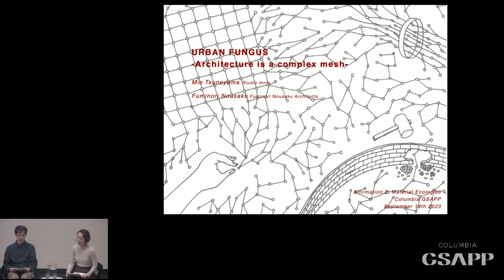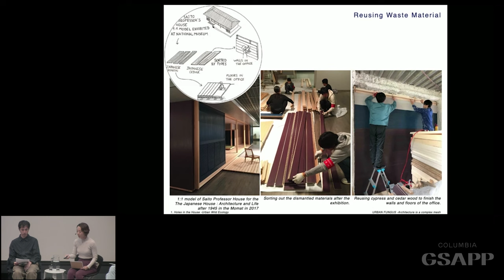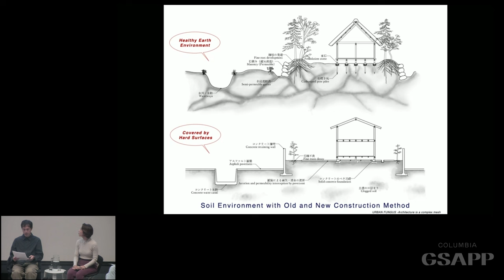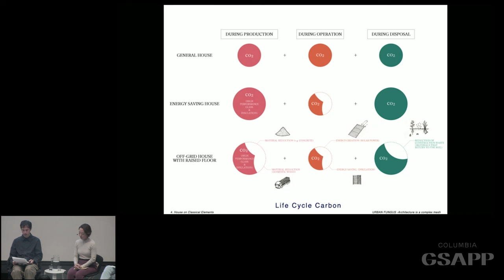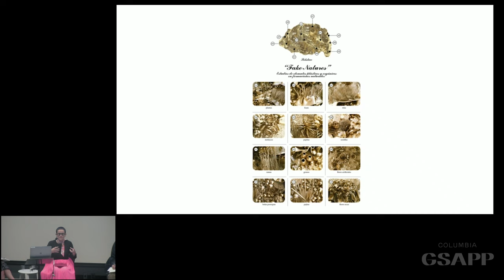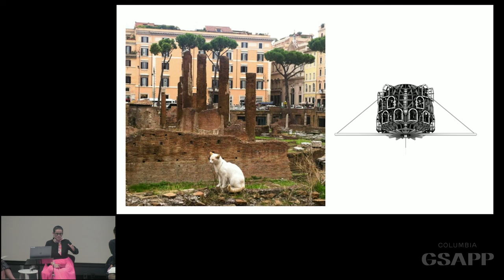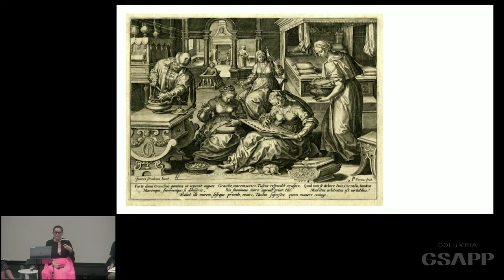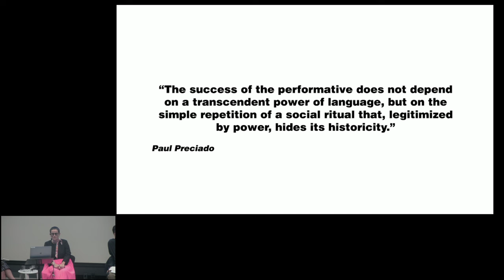Columbia GSAPP Affirmations: Mireia Luzárraga, Fuminoril Nousaku, Mio Tsuneyama, Albena Yaneva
Wood Auditorium, Columbia University Graduate School of Architecture, Planning and Preservation